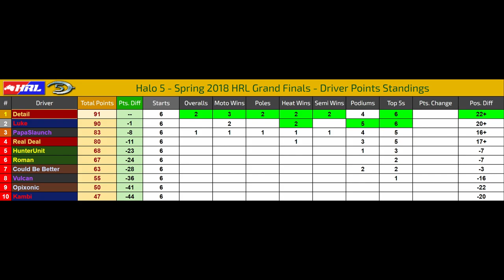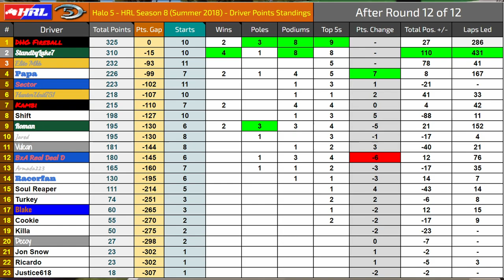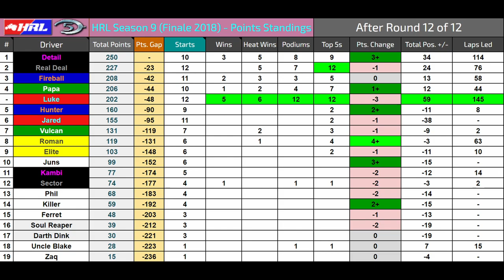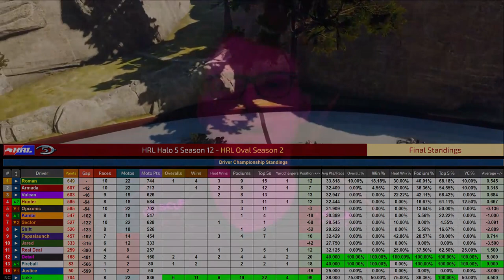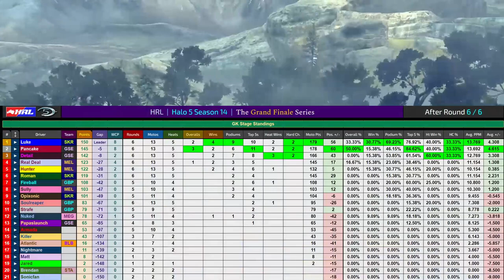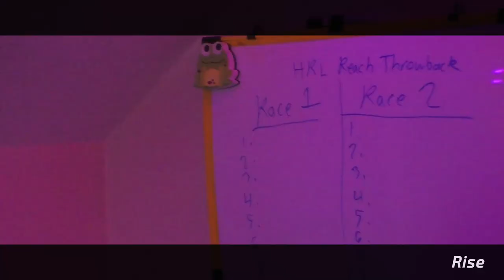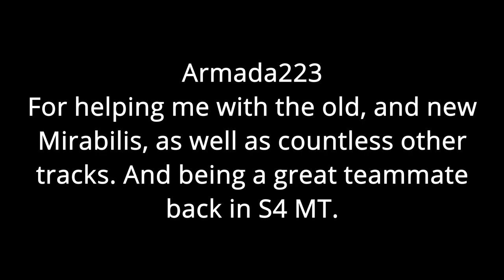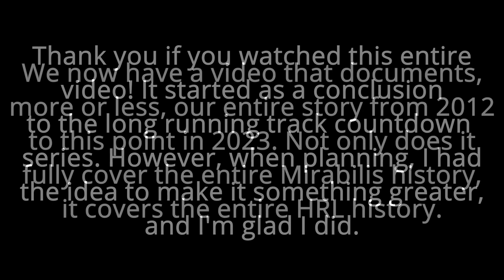Halo 5: Top 25 Track Countdown: #1 - Mirabilis - Part 2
#1 - Mirabilis
Forged By - Luke, Armada, and Detail
Raced in - HRL S1, 3, 4, 5, 6, 7, 9, BFTP, 11, and 14
Winners - Detail (8), Luke (5), Blades (1), Papa (1), Opix (1)
We finally dive into the story of Mirabilis, and HRL as a whole. Enjoy!
0:00 - Halo 5 Season 6
8:55 - Halo 5 Season 7
17:53 - Halo 5 Season 8
21:17 - Halo 5 Season 9
31:02 - Halo 5 Season 10
33:58 - Halo 5 Season 11
38:27 - Halo 5 Season 12
41:20 - Halo 5 Season 13
43:10 - Halo 5 Season 14
50:50 - Halo 5 Season 14 Redux
58:40 - Final Run at Mirabilis
1:06:00 - Looking Back
1:13:03 - Rise
1:18:11 - Credits
1:24:52 - Sneak Peek